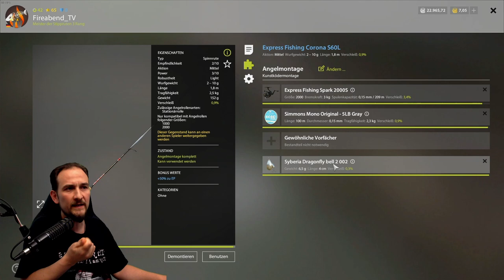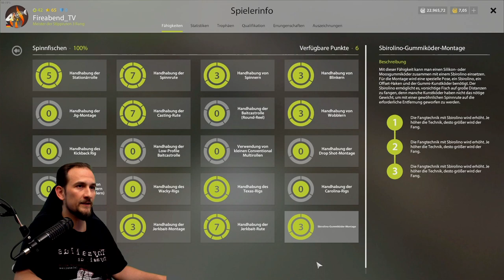Russian Fishing 4 - 2022/23 Tutorial #1 Spinning - Spinner Start, Windenbach und Belaja